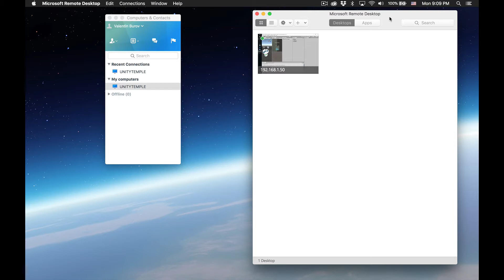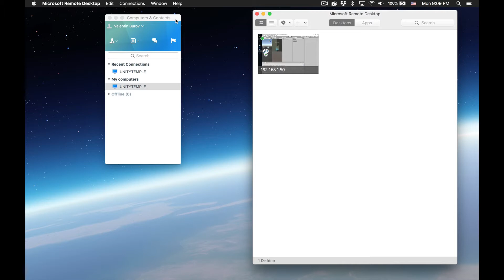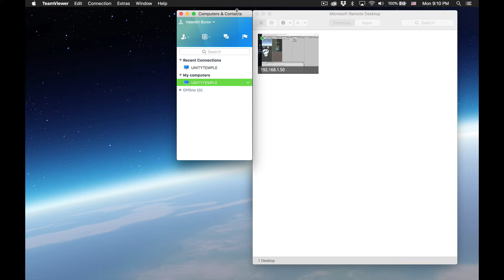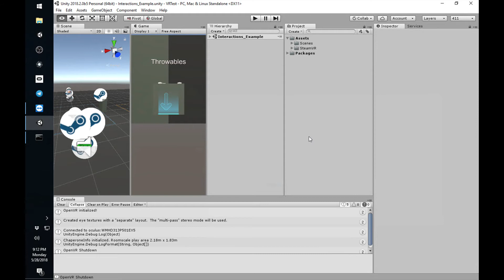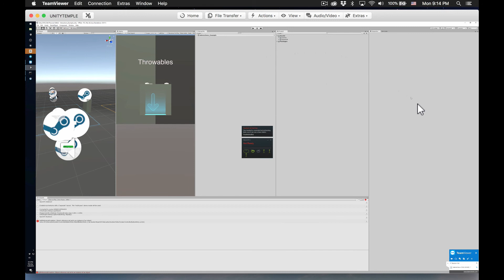The Laptop and the Tower: connect your laptop to a powerful PC for VR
VR Laptop, eGPU, or custom build? Acquiring hardware for development has many paths, and I'll be your guide for a fourth hybrid way -- how to connect your current laptop to a powerful tower PC at home.

This is done via remote desktop and a PC sharing software in tandem, and yet you will experience no latency streaming VR content.